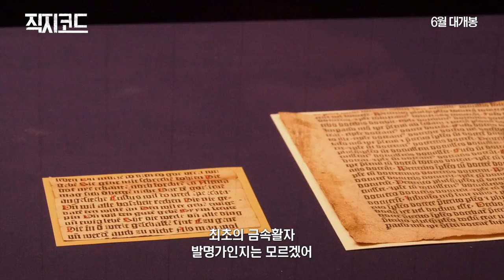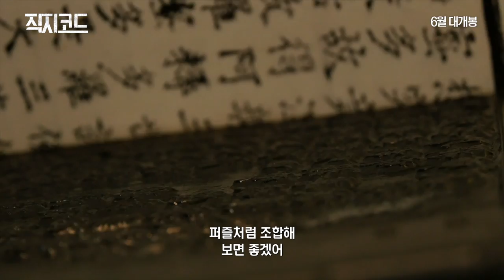[직지코드] 인류 역사를 바꾼 100대 사건 중 1위! (2017.06.28)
[직지코드]
감독: 우광훈, 데이빗 레드먼
출연: 데이빗 레드먼, 명사랑 아네스, 김민웅
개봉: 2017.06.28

유럽이 간직한 고려시대 금속활자의 비밀을 밝히는 대 여정! 프랑스부터 바티칸까지!
총 5개국 7개 도시 횡단을 통해 완성된 다이내믹 [직지] 프로젝트!

주인공 ‘데이빗’과 제작진은 동양과 서양 금속활자 발명 사이의 숨겨진 관계를 밝히기 위해 유럽으로 향한다.

고려시대 세계 최초의 금속활자본 [직지]를 소장중인 프랑스 국립도서관에서 알 수 없는 이유로 열람을 거부당한 제작진은 이탈리아, 스위스, 독일, 그리고 한국에 이르기까지 놀라운 추적을 이어나가게 되는데…

역사를 뒤집는 프로젝트가 시작된다!